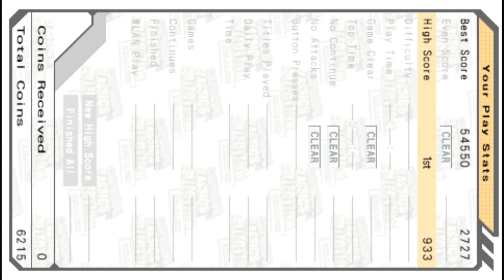Capcom Classics Collection Reloaded Vulgus Sony Playstation Portable Emulated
Capcom Classics Collection Reloaded
Vulgus
Sony Playstation Portable | Emulated